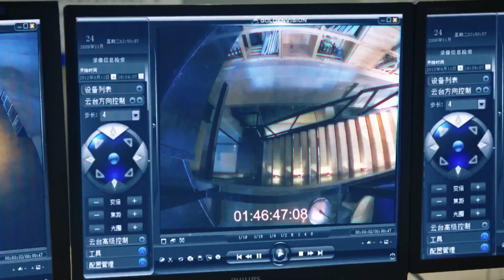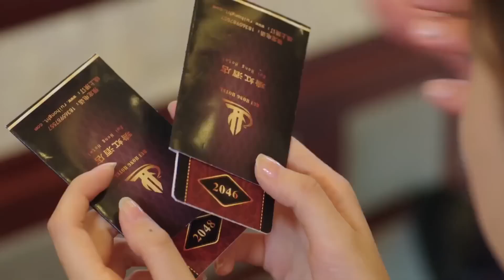🎈人堆裡不顯眼的服務生竟然是總裁失散多年的妻子！欢乐颂5